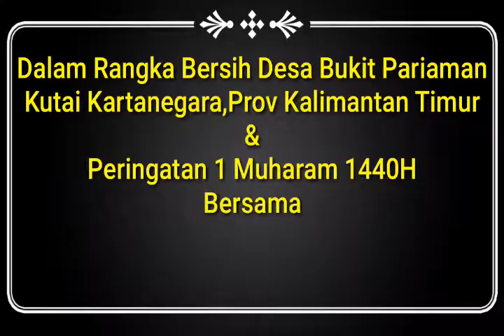Ceramah Lucu namun Bermutu bersama Drs. KH. M. Zainur Roziqin MM, Mpd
Ceramah bersama KH. M. Zainur Roziqin MM, Mpd dari kota Malang,Jawa Timur. dalam rangka bersih
Desa sekaligus peringatan 1 Muharam 1440H. Bertempat diKantor Desa Bukit Pariaman kec Tenggarong Seberang,Kutai Kartanegara Provinsi KalTim.

Jangan lupa sahabat tuk like,komen,dan SUBSCRIBEnya supaya
semakin berkah chanel ini kedepannya aamiin.. terimakasih.